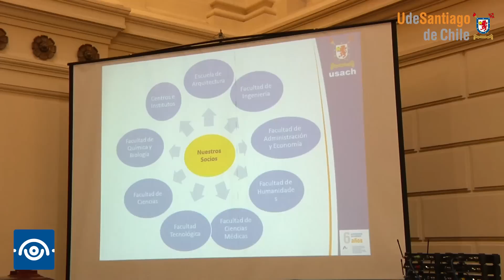Seminario Relación de Chile con países del SICA